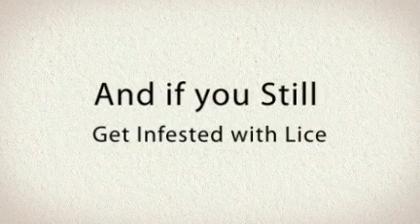Lice Treatment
in-house natural non-toxic lice treatment